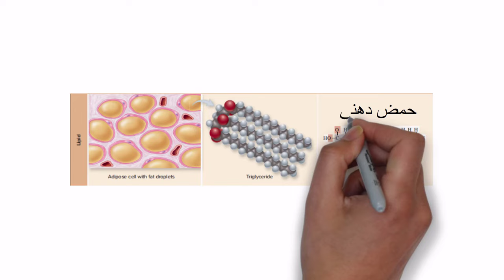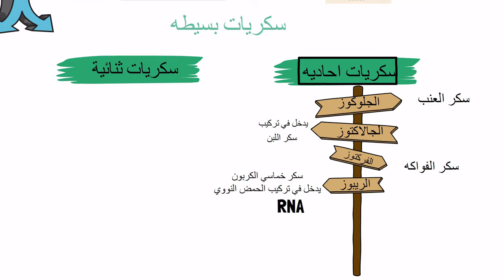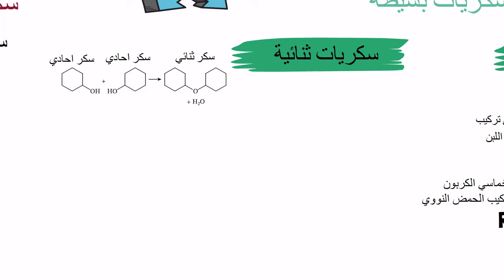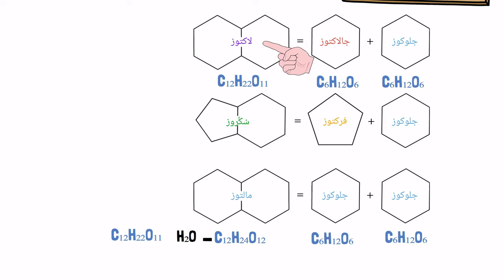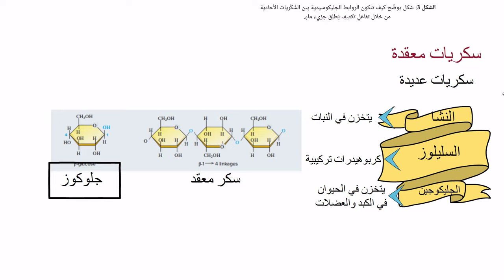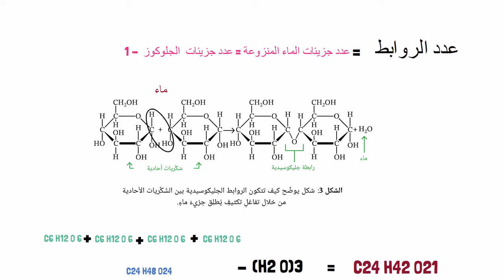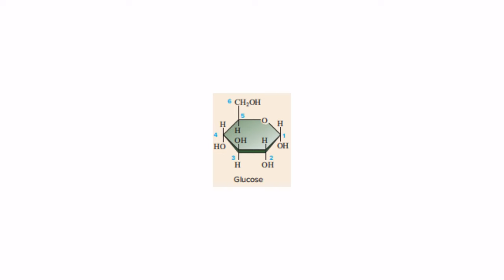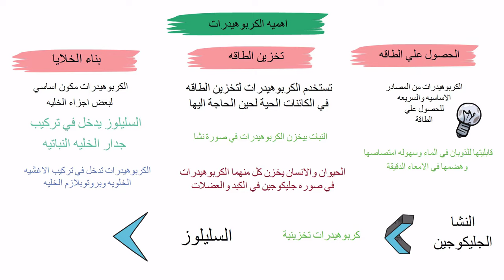الكربوهيدرات|| أحياء اولي ثانوي 2025